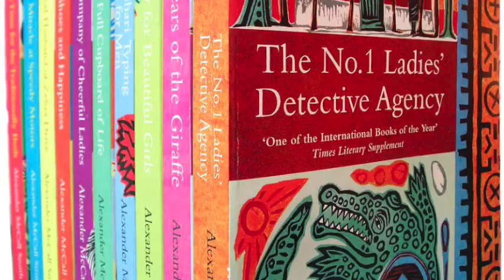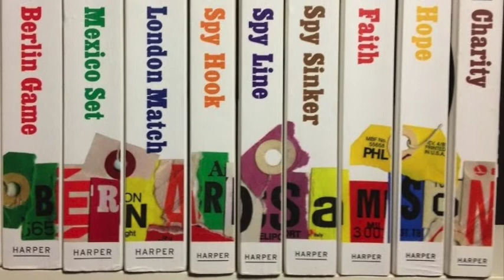T5W : Series Titles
In which I list five series with fantastic titles (and show some art work plucked from the depths of the inter web.)

Top 5 Wednesday is Organised by Lainey from gingerreadslainey.